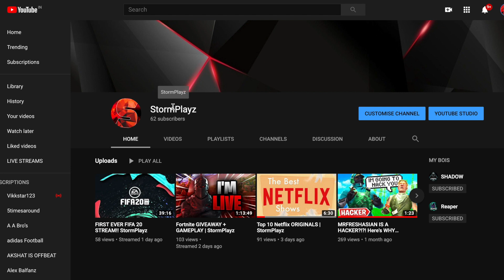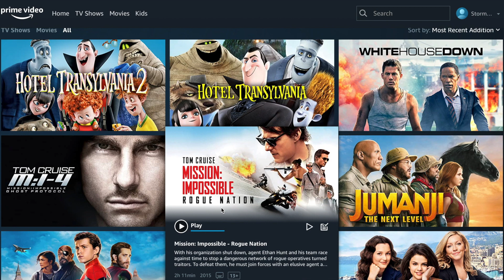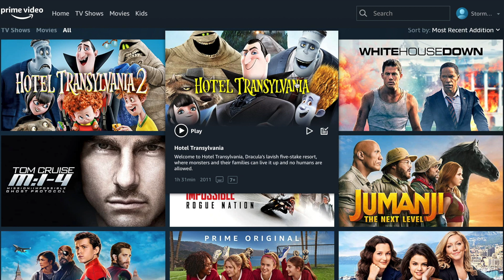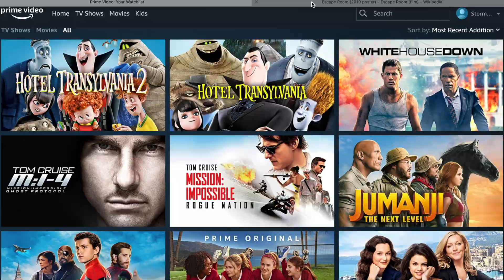Top 10 MOVIES to watch on Amazon Prime | StormPlayz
Top 10 best movies on Amazon Prime

Hey guys its Vansh and Vanij bringing out bangers for you. IT means a lot 🥺🥺.